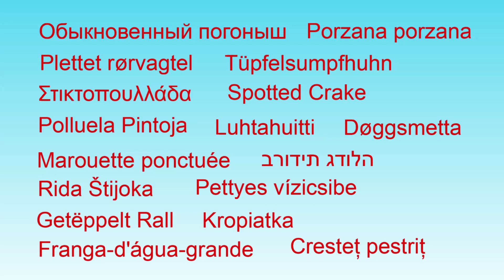Обыкновенный погоныш Porzana porzana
Обыкновенный погоныш
Porzana porzana
Afrikaans: Gevlekte Riethaan
العربية: المرعة الرقطاء
asturianu: Gallineta Pinta
azərbaycanca: Adi porzan
беларуская: Звычайны пагоніч
български: Голяма пъструшка
brezhoneg: Rakig brizhellek
català: Polla pintada
čeština: Chřástal kropenatý
Cymraeg: Rhegen fraith
dansk: Plettet rørvagtel
Deutsch: Tüpfelsumpfhuhn
Ελληνικά: Στικτοπουλλάδα
English: Spotted Crake
Esperanto: Makula porzano
español: Polluela Pintoja
eesti: Täpikhuik
euskara: Uroilanda pikart
suomi: Luhtahuitti
føroyskt: Døggsmetta
français: Marouette ponctuée
Gaeilge: Gearr Breac
Gàidhlig: Traon breac
galego: Poliña pinta
Gaelg: Eean raip breck
עברית: ברודית גדולה
hrvatski: Rida Štijoka
magyar: Pettyes vízicsibe
հայերեն: Ճահճահովվիկ մեծ
íslenska: Dílarella
italiano: Voltolino
日本語: コモンクイナ
ქართული: ჭაობის ქათამურა
қазақша: Тартар
Lëtzebuergesch: Getëppelt Rall
lietuvių: Balų vištaitė
latviešu: Ormanītis
македонски: Голема мочуришка
монгол: Тоодон түнжүүр
Malti: Gallozz tat-Tikki
Nederlands: Porseleinhoen
norsk: Myrrikse
polski: Kropiatka
português: Franga-d'água-grande
rumantsch: Pulsauna da palì
română: Cresteț pestriț
русский: Погоныш
slovenčina: Chriašteľ bodkovaný
slovenščina: Grahasta tukalica
shqip: Porzana pikaloshe
српски / srpski: Barski petlić - Барски петлич
svenska: Småfläckig sumphöna
Kiswahili: Kiluwiri Madoa
ไทย: นกกระเรียนพันธุ์ยุโรป
Türkçe: Benekli sutavuğu
українська: Звичайний погонич
vèneto: Giraldina
中文: 斑胸田鸡